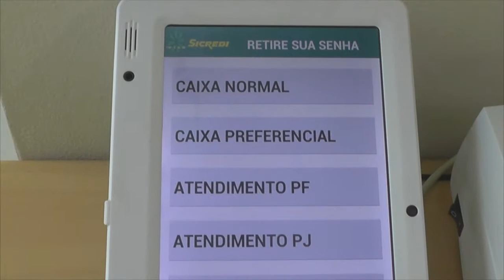SICREDI INVESTE EM SISTEMA DIGITAL DE GERAÇÃO DE SENHAS PARA ATENDIMENTO